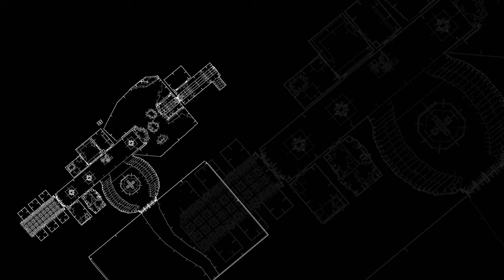[Non-OPL PWAD Soundtrack] LIQUID CRYSTAL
** Quadruple feature - Part ONE of FOUR **
-- The singleplayer start is just as innocent as in 1,000 other maps. But just a few steps ahead you figure out: Something is wrong, and you find yourself in a situation you can't simply deal with... Just like in a nightmare. A Real Nightmare! --

It was about time to get some new music up. PWADs often don't come with their own soundtrack, some recycle well-known tunes and yet other chose music not quite fitting. Miss Marple's Theme? Really?

But there are talented mappers and musicians who work together for an awesome DooM experience. Visually stunning, with nice scripting - and an outstanding soundtrack. Of course, it's a matter of everyone's taste, but I want to show you my favourites of the PWAD's tracked music soundtracks, too.

The idea materialized yesterday to a bunch of 1-GByte files as I have discovered this Deathmatch map collection. I was about to shut down the game a few seconds into it. If you want to get some OPL music and hear XMs and ITs, you are not very excited. But 10 minutes later the first footage was banded on my hard disk. Some of these maps are "Meh", sometimes the soundtrack is better than the map itself, and some maps are not worth to be shown in terms of visuals AND acoustic.